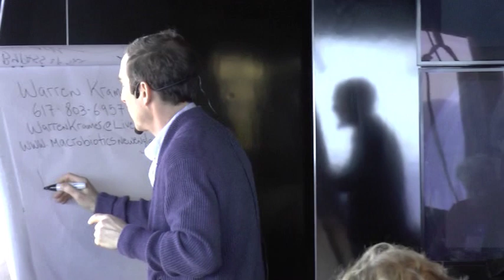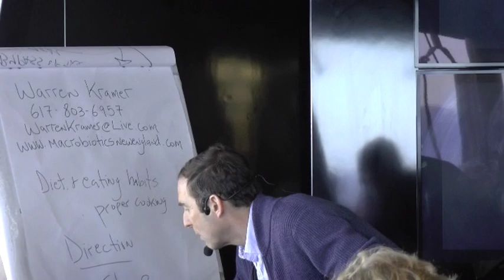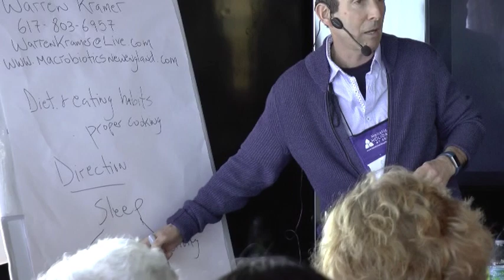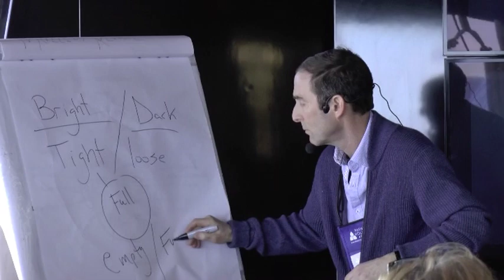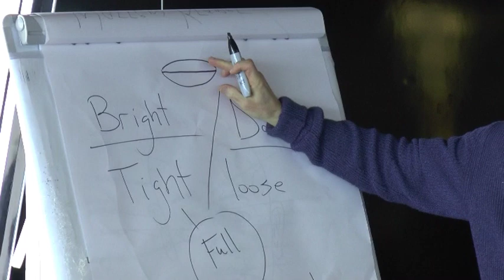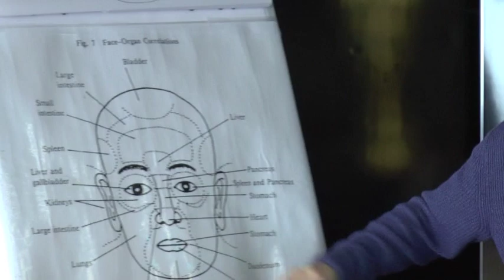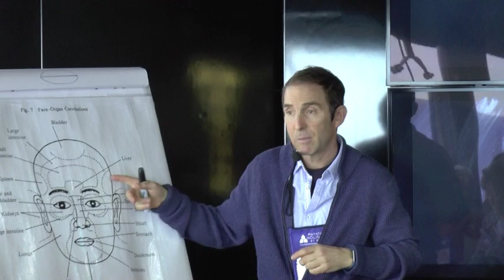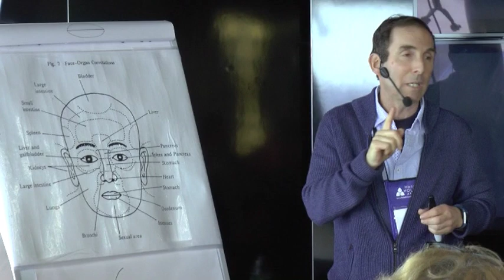Warren Kramer - The Art of Visual Diagnosis:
The Art of Visual Diagnosis - How to see your Health with Warren Kramer.